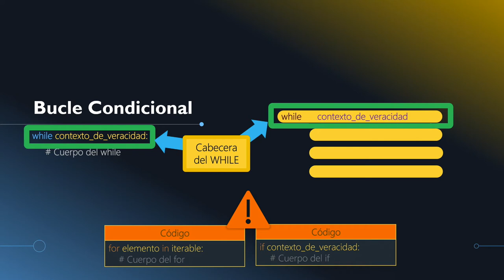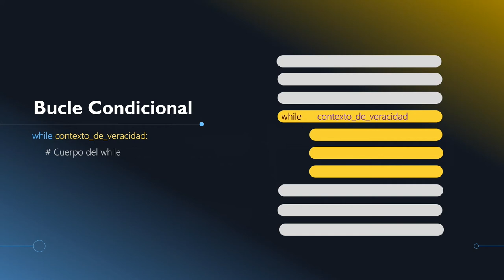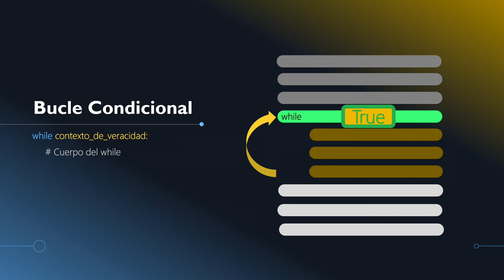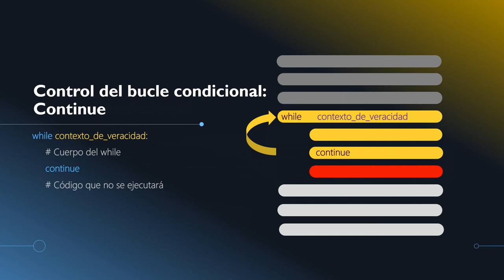4.10- While - Bucle Condicional